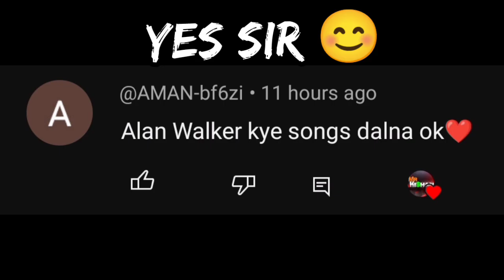😱OMG! 😍 FINALLY REACHED CONQUEROR IN 3 ACCOUNT || SOLO CONQUEROR BGMI 🇮🇳🤟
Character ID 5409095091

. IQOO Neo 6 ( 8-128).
Recorder -  INBUILT RECORDER
Graphic-Colourful [Smooth+Extreme]

mr kishan yt
platinum to conqueror in solo
bgmi new season rank push solo tips and tricks
bgmi mai conqueror kitne point chahiye,
bgmi rank push tips and tricks,
bgmi solo fpp conqueror points,
bgmi solo rank push,
bgmi solo rank push tips and tricks,
conqueror rank push
bgmi solo conqueror points today ,
how to push crown to conqueror in bgmi ,
solo conqueror push bgmi ,
how to get high plus in bgmi solo ,